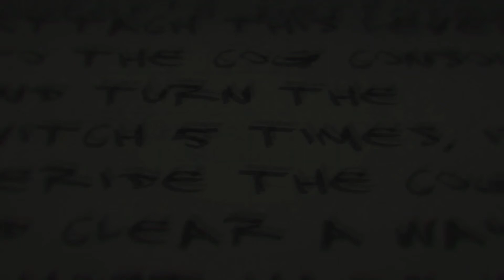Only If - Part 5 - Basement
I boosted the lightness but it's still pretty dark. Best to view this in fullscreen in a dark room :)